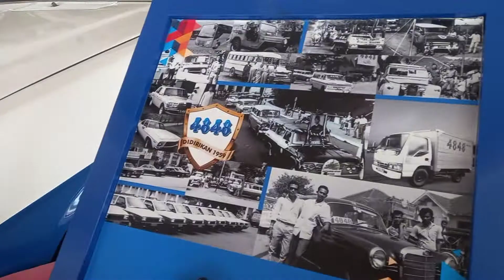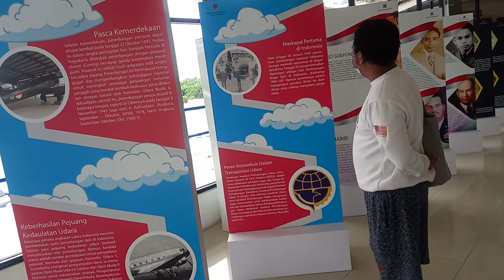Edisi Jalan Jalan ke Taman Mini - Museum Transportasi - Part 3 - 13 Feb 2021